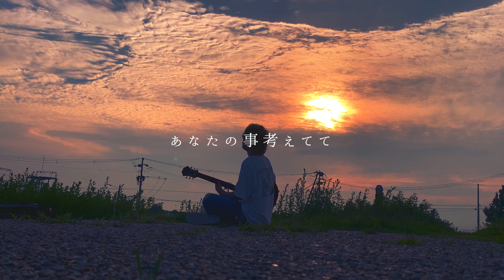夏の星座にぶらさがって【 花火 - aiko 】(TOKUMIX cover.)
↑オリジナル曲公開中＼( 'ω')／リプくれたらフォロバ＼( 'ω')／

今回は、夏の定番曲
【 花火 - aiko 】
を、弾き語りでカバーさせていただきました！

夏になると聴きたくなる曲の一つで
ちょっと切ない歌詞にかっこいいメロディーラインが
aikoさんらしくてめっちゃ好きやねんなぁ🥺

今回は短めやけど、またフルでも歌いたいなぁ😌

ええなって思ってもらえたら

カバー動画はもちろんオリジナル曲も
少しづつアップしていこうと思ってるから
チェックしてみてやー！

◼︎ 企画 / 制作